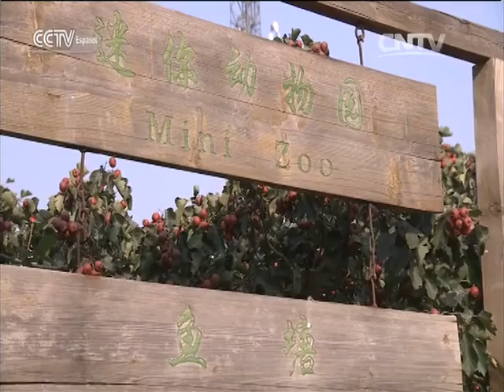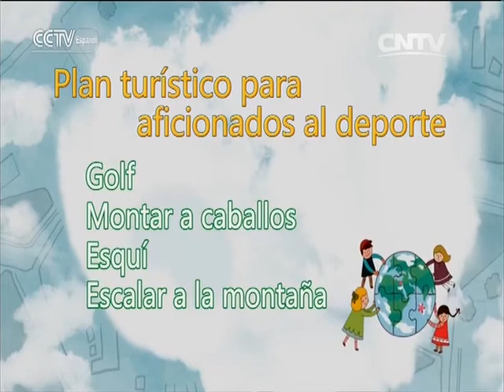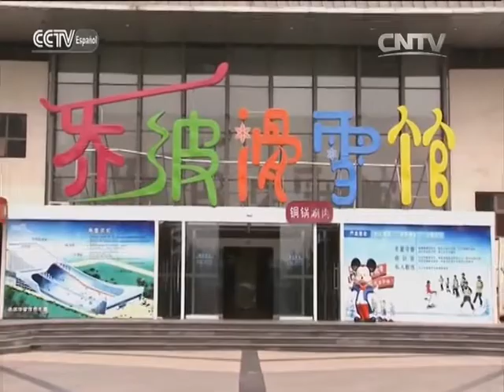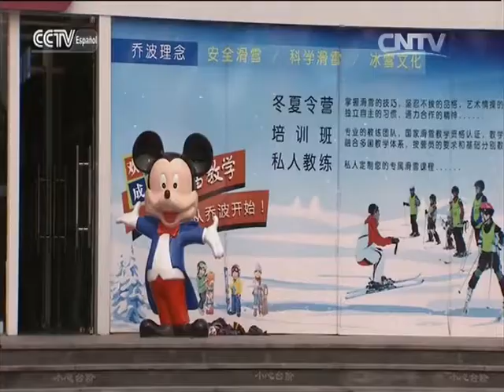DIARIOS DE VIAJE - Visitando Shunyi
DIARIOS DE VIAJE 07/22/2016 Visitando Shunyi